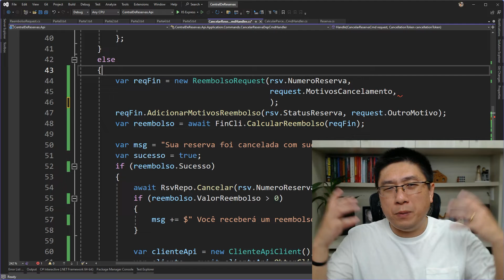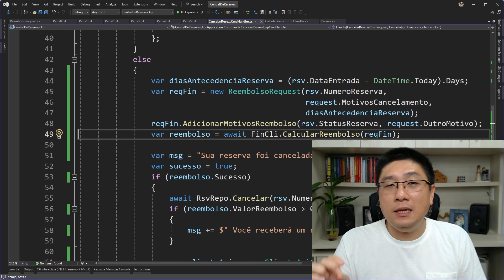Um jeito SIMPLES (e talvez CONTROVERSO) de deixar o seu código MAIS FÁCIL DE ENTENDER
Às vezes eu faço isso no meu código para facilitar o entendimento, mas no livro "Refatoração: Aperfeiçoando o design de códigos existentes", o Martin Fowler recomenda o contrário. Qual é a melhor opção? Eu acho que depende da situação...